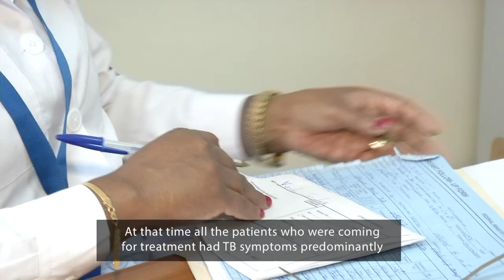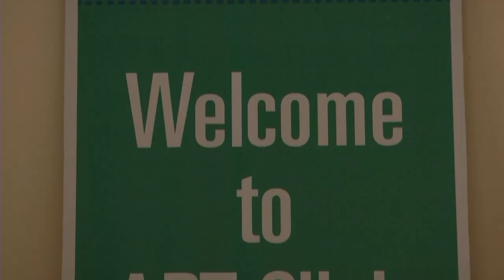DR. ASTER SHEWAAMARE – WOMEN OF EXCELLENCE (WOE) 2015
Pioneer in HIV/AIDS Treatment & Care